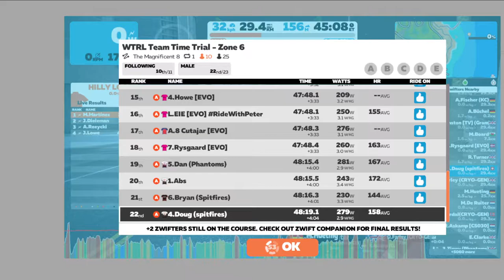#124 Magnificient 8 (Down n Dirty Phantoms)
Chaos - 10 mins to get ready after returning from picking up kids at Karate practice, then no internet connectivity. Joined just in time for the banner to drop. Waited 3 mins and started with no warmup. Hardest TTT in a long time, but it turned out well in the end.